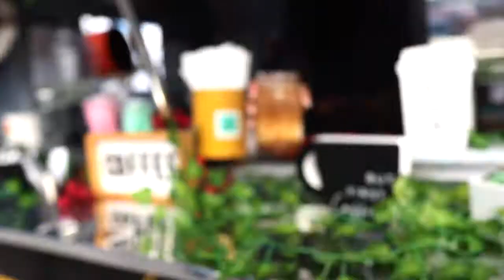COOKAH LATTE! The video...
Let's kick off this year with the newest video I just finished for  Espresso Me. This was fun and came with coffee benefits! If you love coffee check out this signature drink... The "Cookah Latte" from Espresso Me.

EP1PWT0MQWUDXBZB